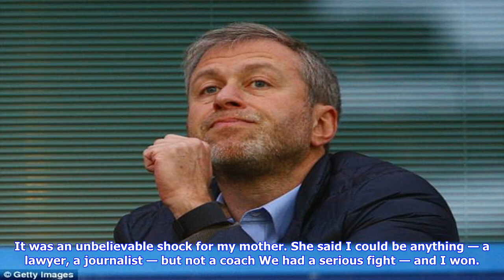Leonid slutsky vows to 'sing, rap and dance' if hull are promoted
Published 1730 EDT, 6 September 2017 Updated 0349 EDT, 7 September 2017 You would think Leonid Slutsky would regret answering his door to the distressed young girl whose cat was stuck up a tree. For what followed changed the life and destiny of an 18yearold who was making his way as a goalkeeper in the Russian second division. I was very polite, I couldnt say no, Hull Citys coach recalls of that winters day in Volgograd in 1989. Slutsky — the son of a boxer — hauled himself up the poplar but slipped and fell from 20 feet. Leonid Slutsky likes a joke but had success coaching CSKA Moscow earlier in his career Slutsky has also coached the Russian national team but he is now focused on his job at HullNow, it is very funny, but not so back then, he says. My left knee broke in 1,000 pieces — like glass. Knocked unconscious, the last thing Slutsky saw was the ground. For the next three months, however, the only thing he had to focus on was the ceiling of a Soviet state hospital. When Slutsky ...